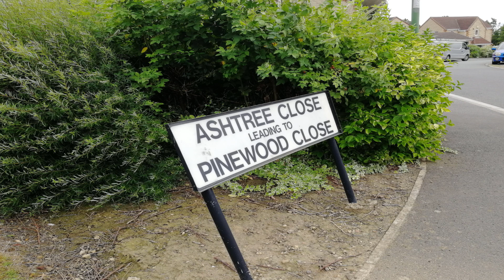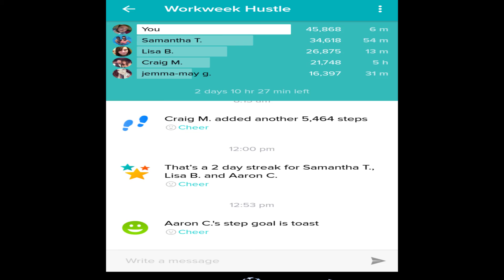365 Project 15 08 18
Day 227 - We keep on rolling on a mission to lose again come weigh day.